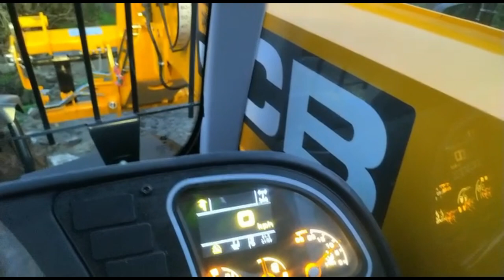Caravan Swift Sprite Major 4 EB off-road edition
Some short clips where we towed our new caravan to the "rabbit run" where we use it as a temporary shelter until the construction works are finished.

Though it took roughly 4 hours all in all, I was somehow too occupied to make more videos.

00:00 The entrance to the "rabbit run"
00:30 Steadily approaching target
00:58 Appreciating the mess on the track
01:57 First look insight
02:28 Alle the way back where we came from